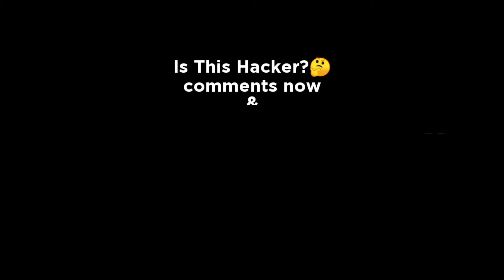MASTER of TDM 😱 or HACKER!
BIO:-
1. DEVICE-POCO F1 (FULL 4 FINGER+ FULL GYROSCOPE).

2. I AM FROM INDIA
  MY STATE-ODISHA.

3.Instagram Id-barkis_gamerz

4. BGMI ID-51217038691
  Everyone can send me friend request i will accept your friend request 😊.